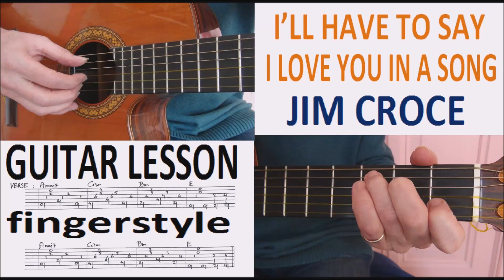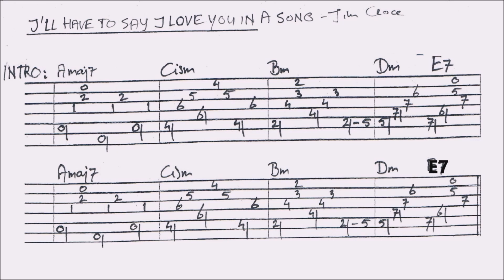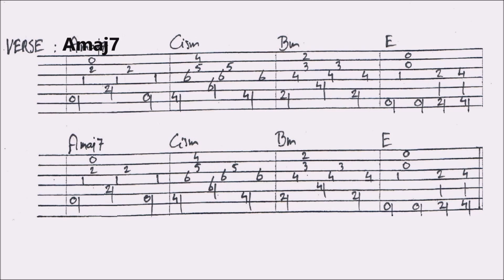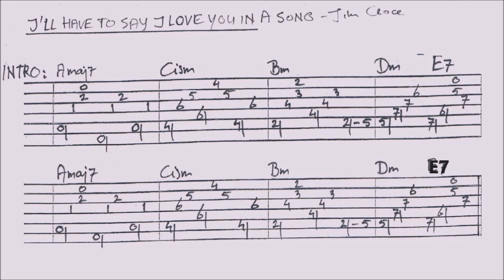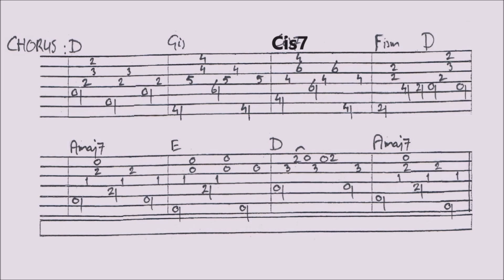I'LL HAVE TO SAY I LOVE YOU IN A SONG - JIM CROCE - fingerstyle GUITAR LESSON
This lesson contains a combination of slow picking, close ups and tabs, guided by slow picking. You’ll find a complete VIDEOTAB with chords at the end of this video.